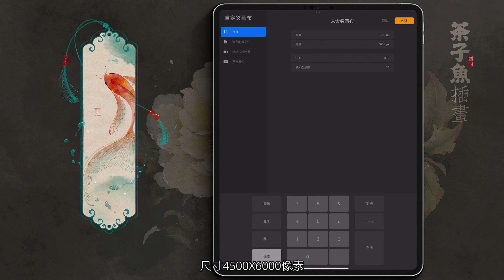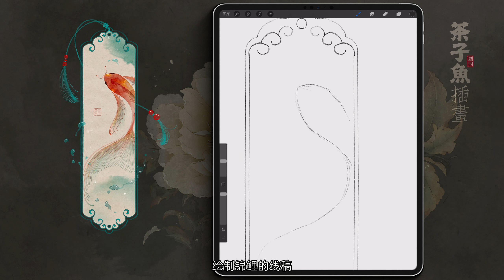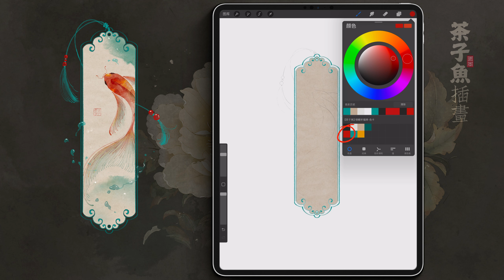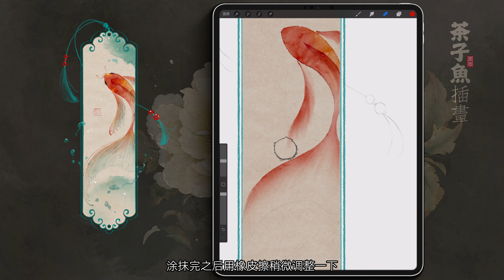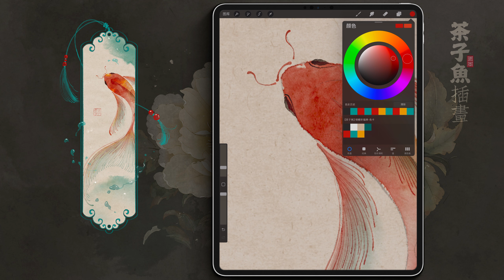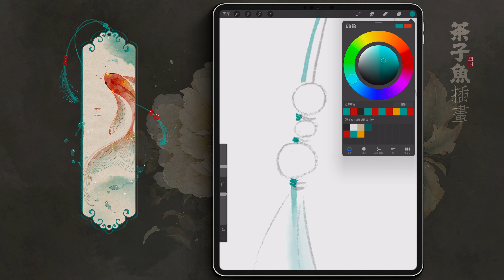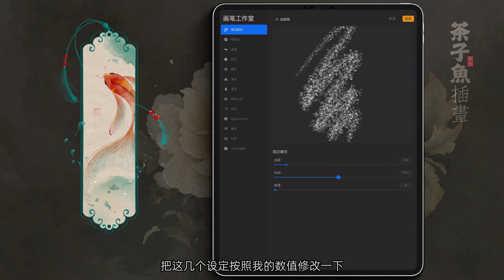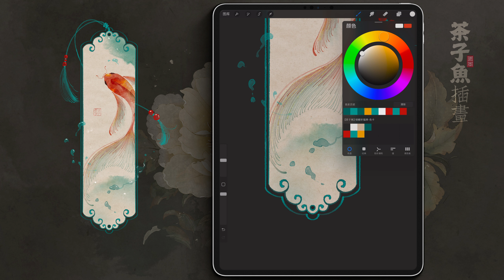【Procreate教程】锦鲤祈福卡片丨高考顺利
茶子鱼全套procreate水墨笔刷链接
全套里有我创作的126只笔刷，主要用于国风插画的笔刷，如果你喜欢国风插画，这一套就对了。
✅本期视频的(色卡+线稿+样稿)下载链接评论区自取